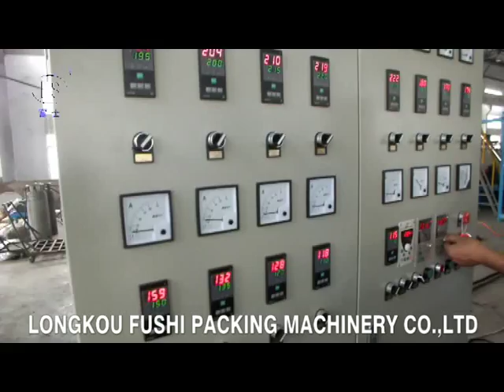PS Foam Sheet Extrusion Line